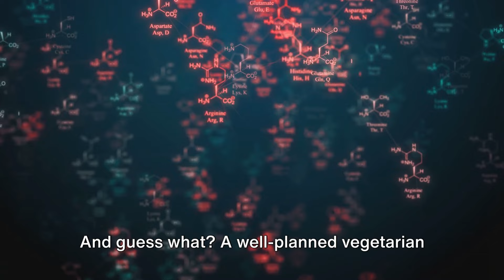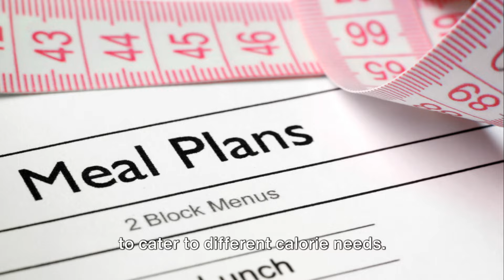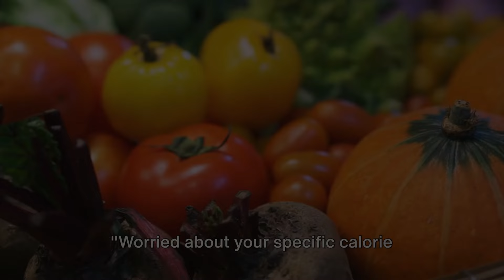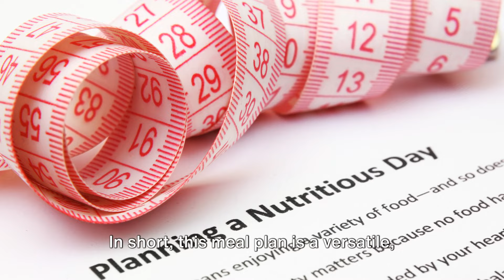7-Day No-Sugar High-Protein Vegetarian Meal Plan: A Dietitian's Guide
Are you tired of trying to figure out what to cook on a vegetarian diet? Look no further! In this video, we have created a 7-Day No-Sugar High-Protein Vegetarian Meal Plan, designed by a dietitian.

Whether you are a vegetarian looking for delicious and nutritious meal ideas or simply want to incorporate more plant-based meals into your diet, this meal plan is perfect for you. Each day, you will enjoy protein-rich vegetarian meals that are not only tasty but also good for your health.

Our dietitian has carefully curated this meal plan to ensure you get all the essential nutrients you need without sacrificing flavor. From savory breakfast options to satisfying dinners, you will find easy-to-follow recipes and meal ideas that will keep your taste buds happy and your body nourished.

Join us on this flavorful journey as we guide you through a week of healthy vegetarian meals. Discover new ingredients, cooking techniques, and learn how to create a balanced meal plan that supports your dietary needs.

So, what are you waiting for? Together, let's create a community of healthy and happy eaters.

OUTLINE:

00:00:00 The Power of Protein
00:00:55 A Dietitian's Masterpiece
00:01:48 The 7-Day Meal Plan Breakdown
00:04:23 Modifying the Meal Plan
00:06:14 Wrapping Up and Call to Action